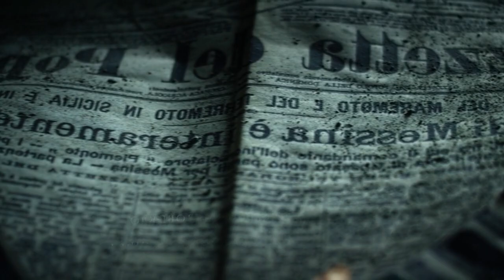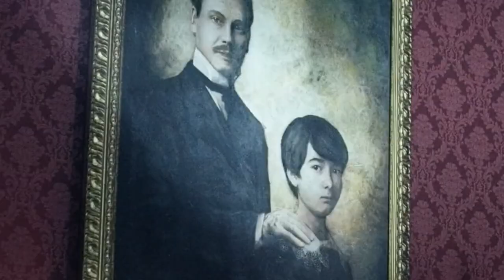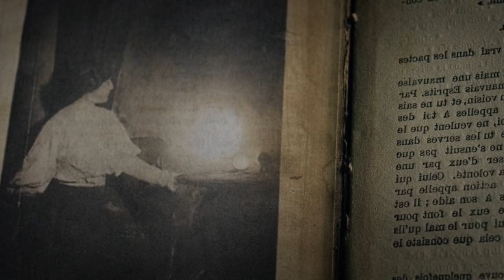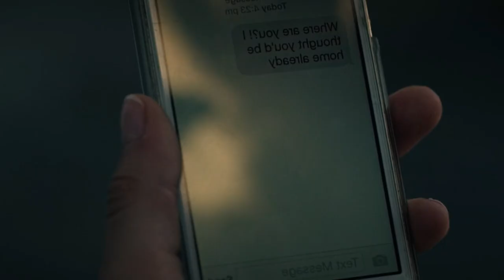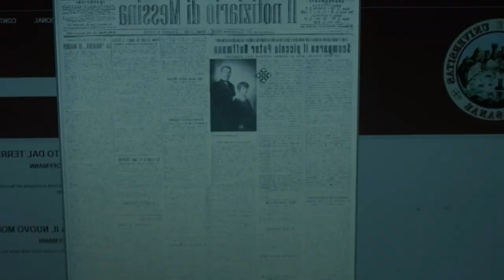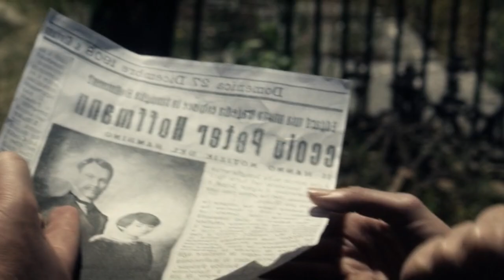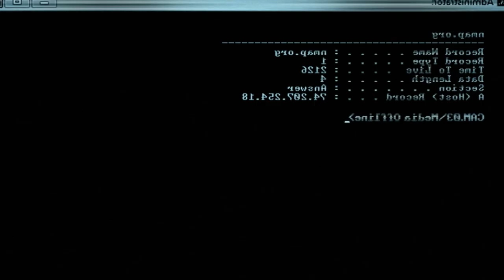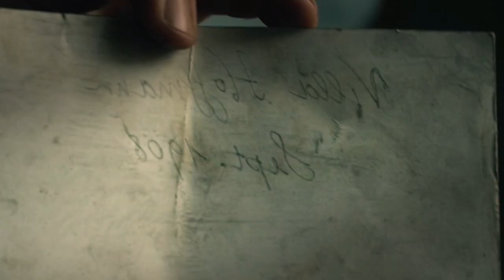தூங்கும் அத்துமாவை தட்டி எழுப்பின்னால் இதுதான் | Hollywood Movies Explanation & Story Review N Tamil